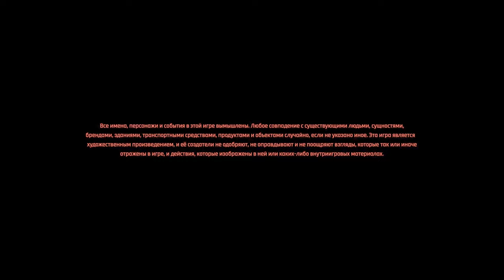Cyberpunk 2077: Phantom Liberty (Сериал Сюжет 9-я серия) R-Zone Game